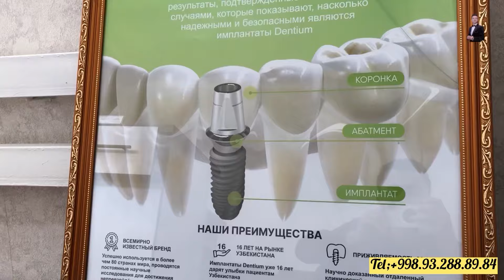G’ozovot qo’shaloq galin to’y Shodiyor Bozorboyev